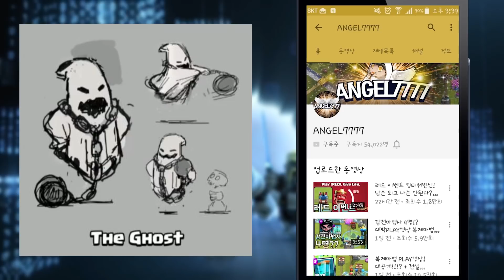슈퍼셀 공식발표 신규카드 고스트 정체 이건 혁명이야!!! [클래시로얄 엔젤 유튜브 ANGEL7777]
신규카드 고스트 컨셉 왜 이게 혁명일까? 엔젤이 알려주는 클래시로얄 카드들의 진화 이렇게 클래시로얄 신규카드들의 개념이 늘어납니다! [클래시로얄 엔젤 유튜브 ANGEL7777]
클래시로얄 전설공략 특히 메타덱 노전설 무과금덱을 소개합니다!
클래시로얄 아레나9 탈출덱 클래시로얄 아레나10 탈출덱 클래시로얄 아레나11 탈출덱까지 노전설 무과금덱을 주로 소개합니다

클래시로얄 버그판 클래시로얄 버그판 링크 클래시로얄 테스트서버
클래시로얄 버그리포트를 진행합니다 한국대표선수 ANGEL7777
클래시로얄 전설카드 얻는법 !! 전설 가는 비법을 공개합니다.
클래시로얄 전설카드 사이클 ! 상자사이클을  함께 공유합니다.

Click here! 클릭하시면 기부해주실수있습니다!